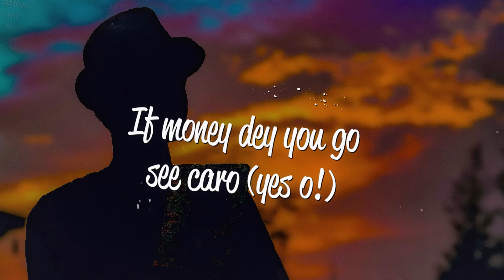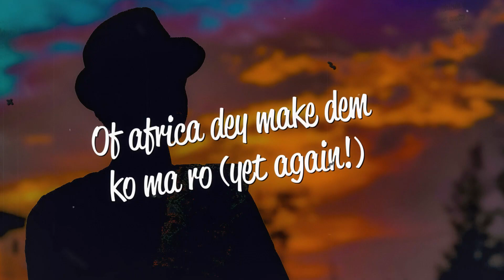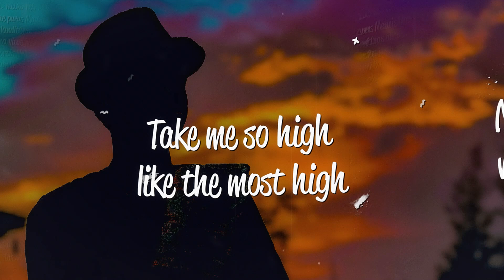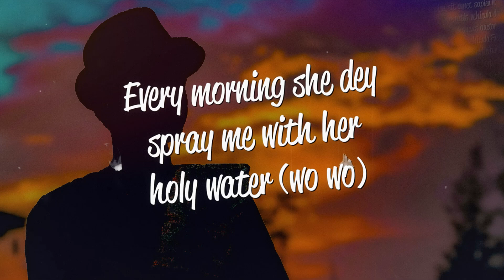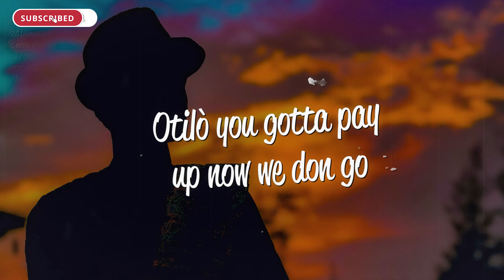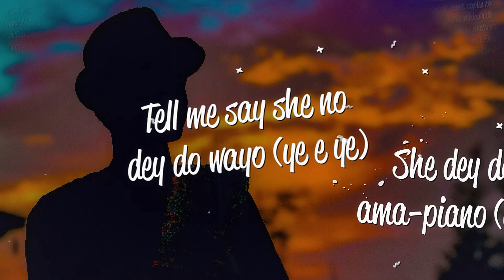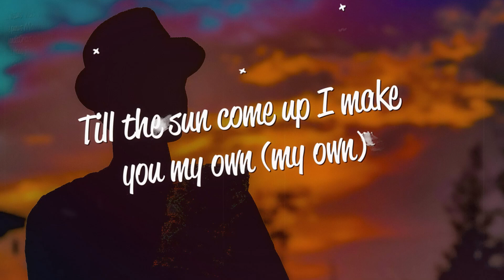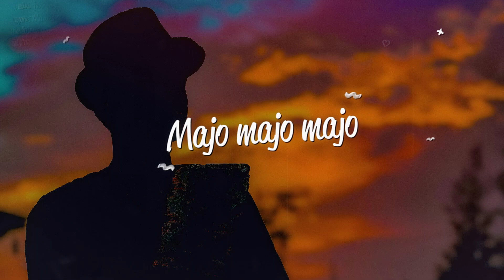Gift OFA - Majo (Lyrics)